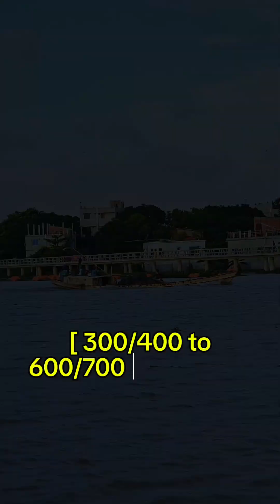ঢাকার ভেতরে জনপ্রতি মাত্র ১০০ থেকে ২০০ টাকা দিয়ে টাঙ্গুর হাওরের ফিল.!!! 😳 ❤️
ঢাকার ভেতরে জনপ্রতি মাত্র ১০০ থেকে ২০০ টাকা দিয়ে
টাঙ্গুর হাওরের ফিল.!!! 😳 ❤️